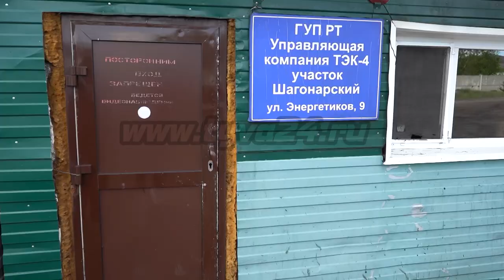Глава Тувы проинспектировал котельные западных районов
В ходе рабочей поездки в западные районы республики Владислав Ховалыг проинспектировал подготовку к отопительному сезону шагонарского и ак-довуракскго участков ТЭК-4. Рассказывает Сайгын Бюрбю.